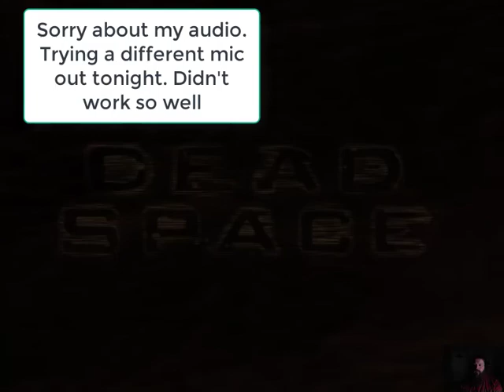Let's Play Dead Space with a Noob in the Medical Research Bay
Let's Play some Dead Space! I know, I'm a noob but it's so much fun. I'm in the Medical Research area where I died in a heartbeat last time. I still die this time but I figure it out through trial and error. I think I'm getting a little better shooting the baddies in this. My audio in this one really sucks. I was trying a lapel mic and I think it has to do with the Nvidia game recording causes issues. My cardioid mic is in my face and get's in the way.